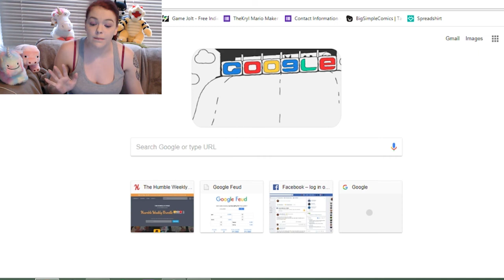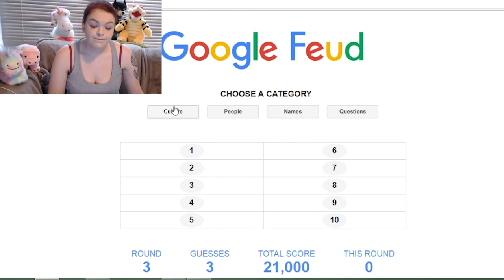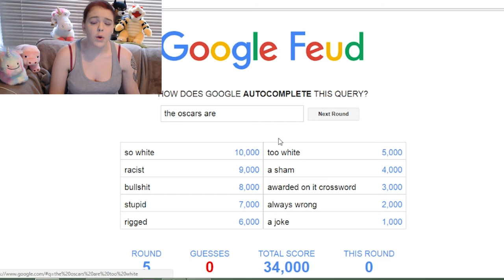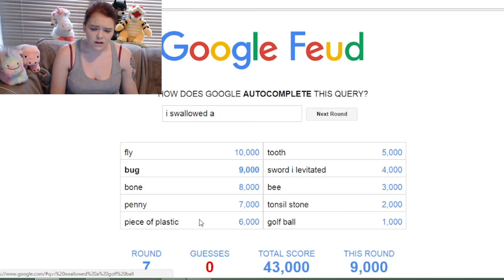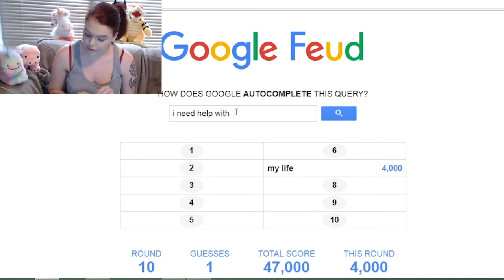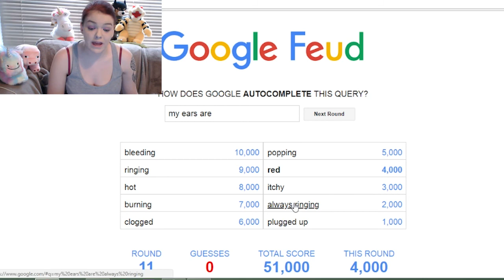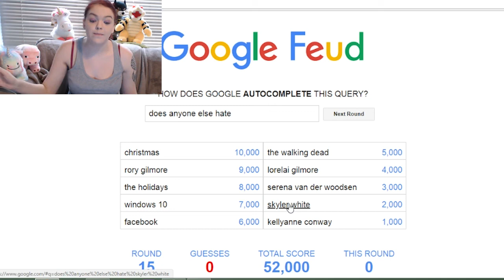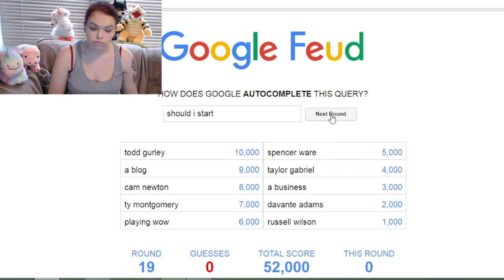OMG I GOT FISH!!!!!!!!!!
It's been ages guys I know I'm sorry but enjoy!